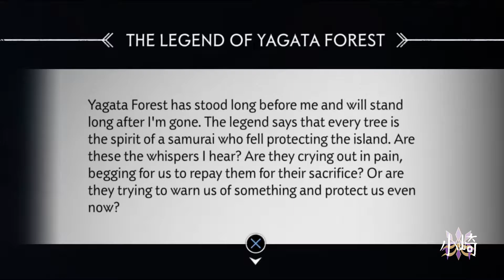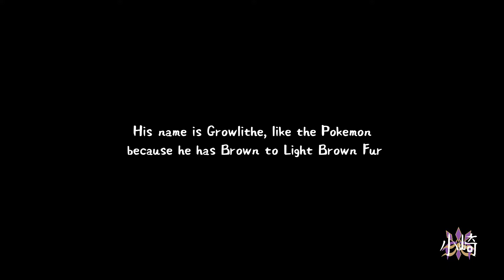What are you doing SENSEI!!! | Ghost of Tsushima "Let's Play" Ep.4 (Zorrin小崎 Reaction)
Sensei!!! Use your KATANA!!!

Highlights:
00:00 WHY IS IT DARK?!
07:49 The Best Duel in Mankind!!!
13:22 Komatsu "History Lecture" and Glitch Origin
17:30 Sensei Ishikawa and Tomoe
31:12 Seriously Sensei...
31:58 Sensei Ishikawa and his Dark Past

I will tweet mostly random stuff and also channel updates!